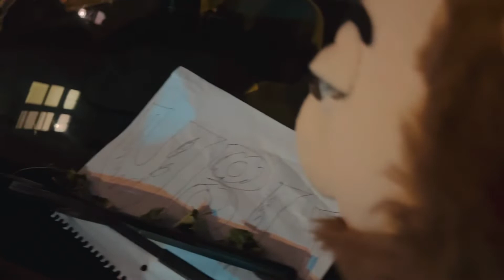HOOD UBER GOES WRONG 🚬🍺🔫 HUSSLE FAST/JOHN JOHN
Hussle fast Uber wrong